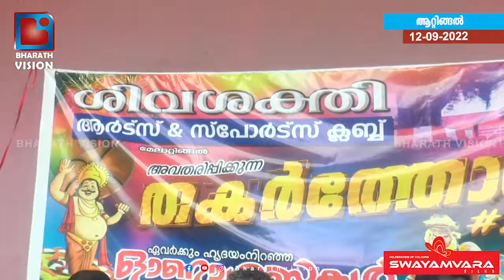കരുണാലയത്തിലെ അമ്മമാരോടെപ്പം ഓണാഘോഷം വർണ്ണാഭമായി നടത്തി...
ശിവശക്തി ആർട്സ് ആന്റ് സ്പോർട്സ് ക്ലബ്ബിന്റെ ആഭിമുഖ്യത്തിൽ കരുണാലയത്തിലെ അമ്മമാരോടെപ്പം ഓണാഘോഷം വർണ്ണാഭമായി നടത്തി...